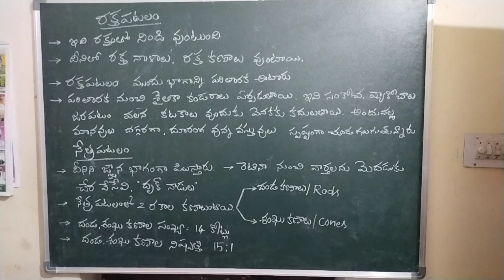కన్ను part 3 వీడియో |బయాలజీ బిట్స్ | zero to hero bits | ప్రతి రోజు పది పాయింట్లు | smart education